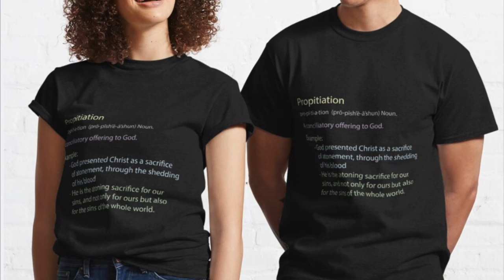Endurance and Perseverance - Season 3, Episode 13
These two qualities are similar yet slightly different. Rick and Clark discuss how Jesus followers develop these qualities and where we get the extra "oomph" to keep moving forward when things become overwhelming.

For more resources, including Rick's new book, "Spiritual Superheros," visit our